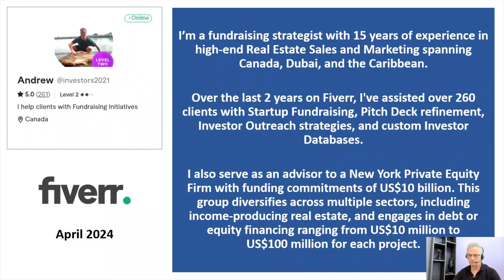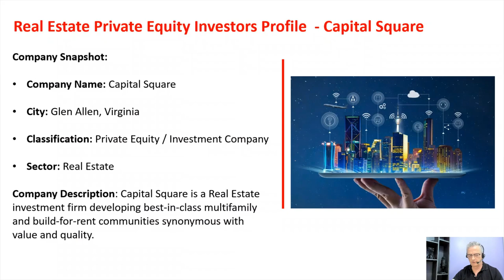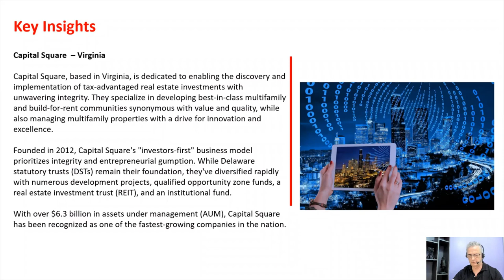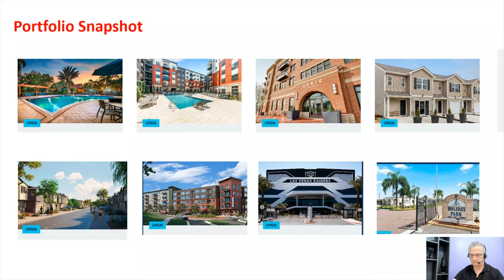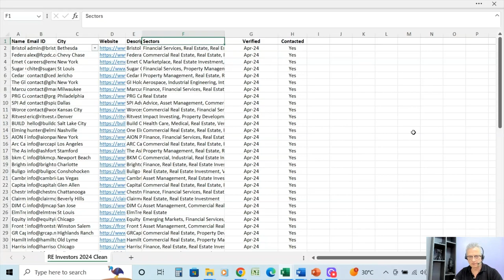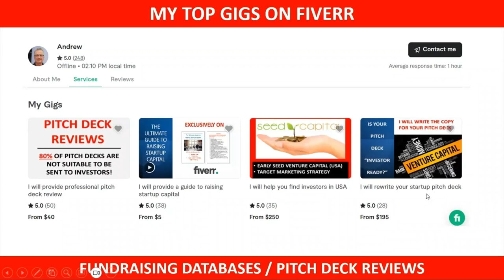Focus on USA Private Equity / Real Estate Investor Groups: Capital Square, Virginia.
This Video Highlights “Private Equity Groups that focus on Real Estate in the USA”.

This video showcases  Capital Square in Virginia. They are one of the 65 Private Equity groups specializing in Real Estate in the USA that are included in my exclusive database of investors.